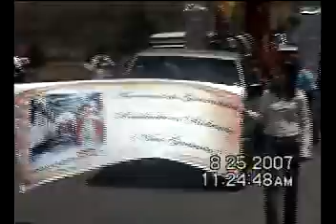GUASUNTOS AGOSTO 2007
contianuacion de las tradicionales comparsas y carros alegoricos